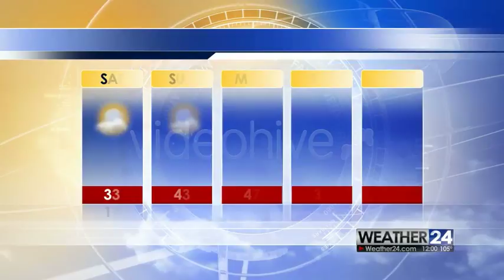Broadcast Design - Complete News Package 3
This is a Complete Broadcasting Design News Package, with Openers, On-air graphic elements, Virtual Studio and Control Room The outstanding music “Primetime News Variations” is not included. It belongs to Leto and can be purchased from the link below: Features list: Very easy to customize (Color Coded) After Effects CS4 project (and above) News/Sport/Weather/Breaking News Openings Looping Backgrounds Corner logos Animated Ticker Line Different types of Lower Thirds Info screens Live Screens Headlines Transitions Phone screens Split screens OTS Over-the-shoulder Weather Forecast Weather Icons Coming Up / Next Tonight Video tutorial 1920×1080 HD 25fps (4 ready to render comps. at different resolutions) No 3rd party plugins needed On-air graphic elements have In / Loop / Out animation Important Notes: The SoundFx (from transitions) is included! Virtual Studio and Control Room photos are incuded! “Timelapse clouds” footage is included! Footages from the preview are not included in the project! “New York City Manhattan” Photo “Times Square New York City at night” footage The Anchorman is not included! Cycore plugins that comes bundled with the full version of After Effects must be installed Font used: Century Gothic If you have any questions or need further assistance, always feel free to get in touch with us. We’ll do our best to help. Thank you and have a great day!